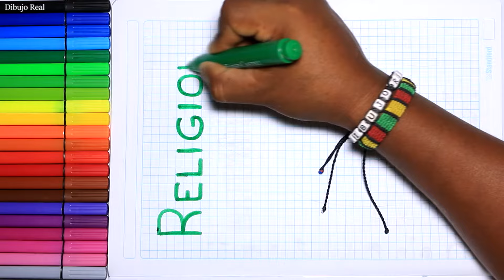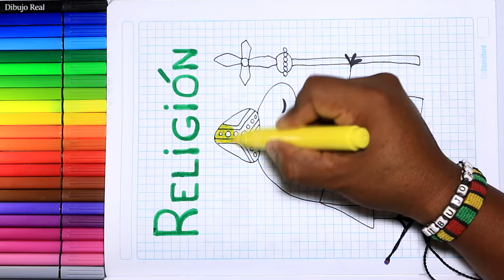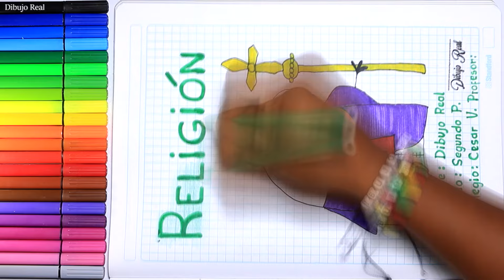PORTADA para RELIGIÓN fácil CON FLORK primaria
✅★las mejores Caratulas para Cuadernos - Mejores Caratulas - Dibujo Real ➨ ✅★ AQUÍ ENCONTRARÁS LAS MEJORES MAQUETAS FÁCIL DE HACER ➨ ✅★CARATULAS PARA CUADERNOS DE COMUNICACIÓN Y LENGUAJE ➨ ​ ✅★CARATULAS PARA CUADERNO DE RELIGION➨ ✅★CARATULAS PARA CUADERNO DE INGLES➨ ✅★CARATULAS PARA CUADERNO DE MÚSICA➨ ✅★CARATULAS PARA CUADERNO DE COMPUTACIÓN ➨ ✅★CARATULAS PARA CUADERNO DE ARTE➨ ✅★CARATULAS PARA CUADERNO DE MATEMÁTICAS ➨ ✅★MARGENES PARA CUADERNOS➨